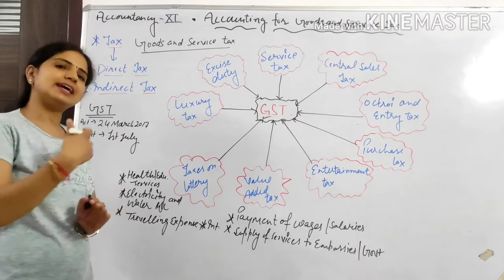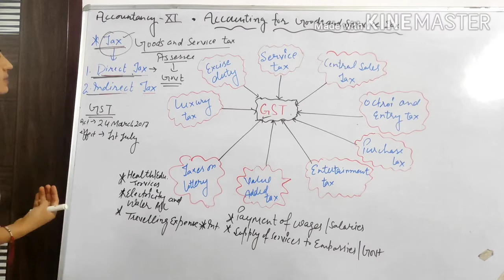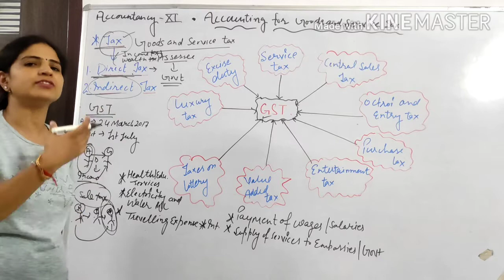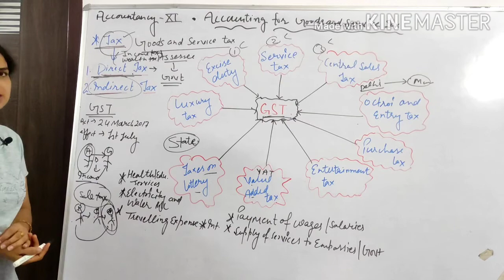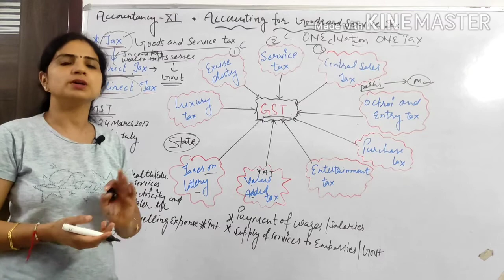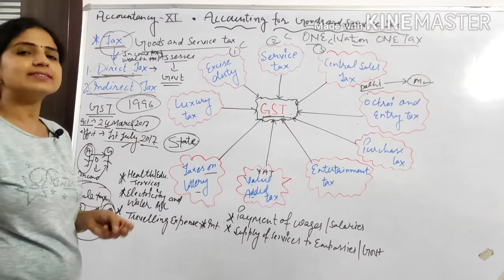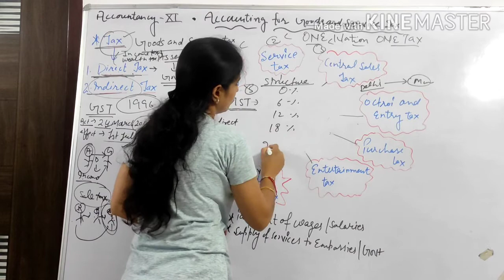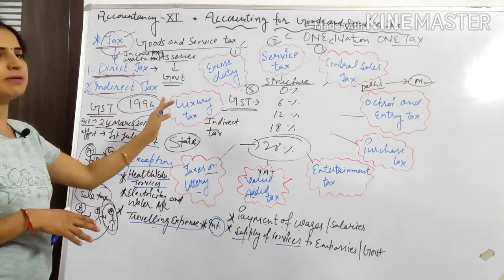Goods and services tax (accountancy 11)